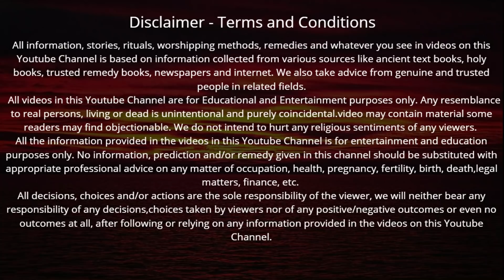आज सोमवार की शाम दरिद्र दहन शिव स्तोत्र सुनने मात्र से 100 कुलों की दरिद्रता होगी दूर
Daridra Dahana Shiv Stotra | सोमवार की शाम दरिद्र दहन शिव स्तोत्र सुनने मात्र से 100 कुलों की दरिद्रता होगी दूर मिलेगी बेशुमार धन दौलत